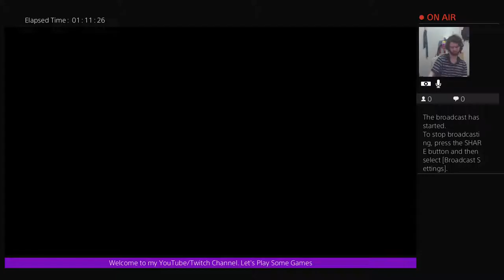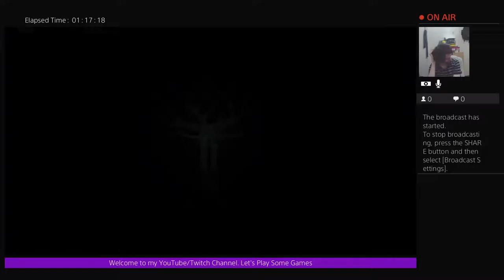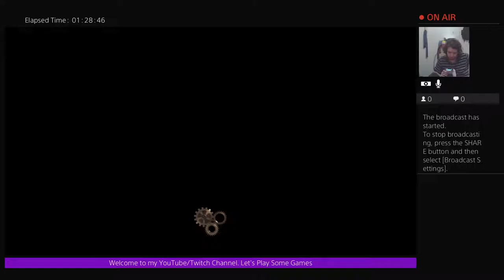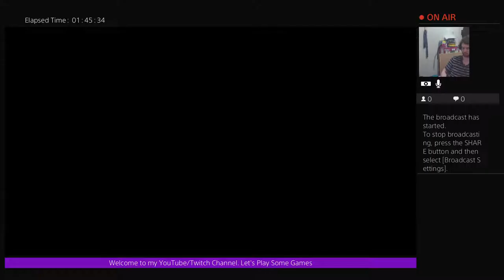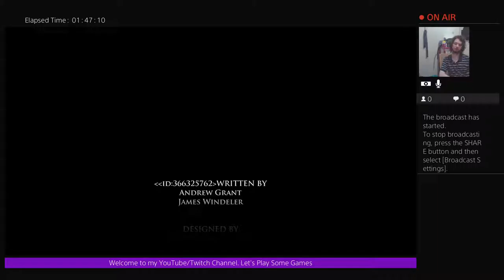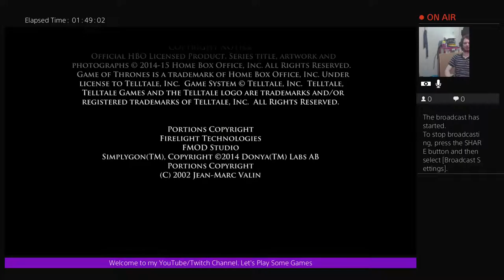Telltales Game of Thrones Playthrough S1 Episode 6 (Series Finale)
In this episode thing really heat up for the Foresters things could not be dire...

Gared, Sylvi, and Cotter find their way to the North Grove only to discover it is not what they thought, Sylvi is tied up and imprisoned while Cotter is taken away to be healed, while Gared is forced to prove himself, he is then given a choice to end Cotter's suffering, or cut out his heart and bring more corruption more darkness to the Grove...

Mira deals with swirling rumors about her in King's Landing and it is revaled that the one behind the attack on Mira the person trying to kill her the enemy she made all those months ago was in fact ... and while he has no qualms about killing her offers her a way out, betray Tom and blame him for the death of the Lannister Guard and marry him or die.

Asher still reeling from the death of his brother Rodrick is forced to become the new Lord of Ironwrath and more out of fear than respect or wanting an end of the bloodshed Lud Whitehill offers Asher an out, a way to end the war without any killing, he marries Gwyn and while at first he plans to trick and kill Whitehill Gwyn's words remind him of the love he once had for her, and changes plans, but this backfires and Lady Forester attacks Lud Whitehill forcing the war to proceed.

How this episode ends, might shock you to your very core and what happens next no one can say but it is definitely entertaining for the Gods, old and new.

00:00 Gared...
11:07 Opening Credits
12:23 Mira...
18:44 Asher...
26:42 Gared...
32:28 Mira...
36:15 Asher...
45:20 Mira...
50:50 Gared...
1:00:55 Mira...
1:09:25 Gared...
1:17:05 Mira...
1:18:40 Asher...
1:37:15 Gared...
1:41:02 Epilogue...
1:45:25 Cliffhanger
1: 47:00 Credits...